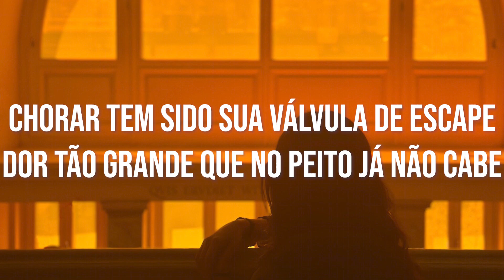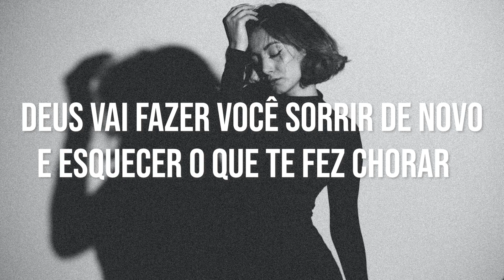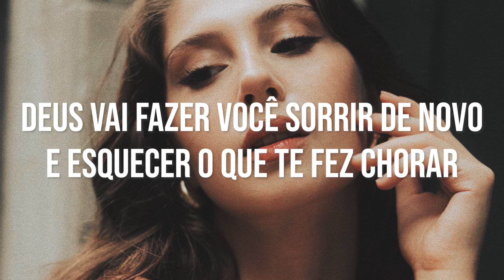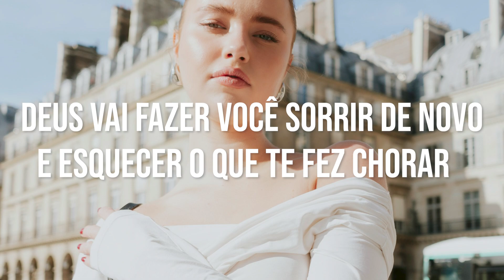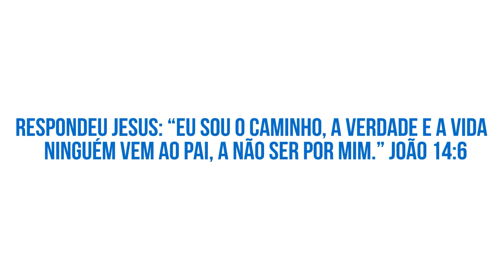Sorrir de Novo - Dalete Hungria Letra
Assista Também